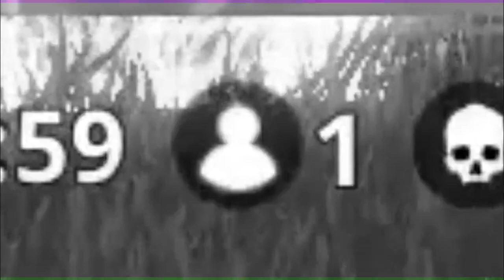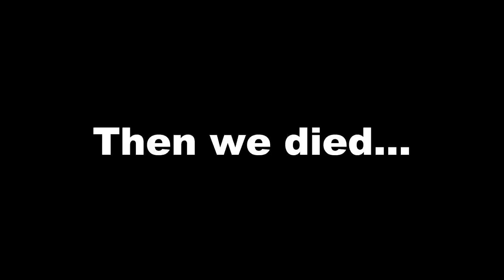The Fortnite Experience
Friends;